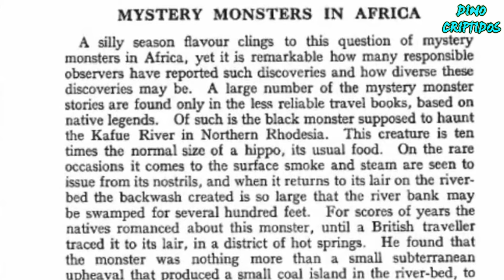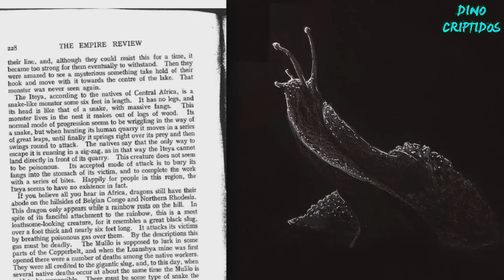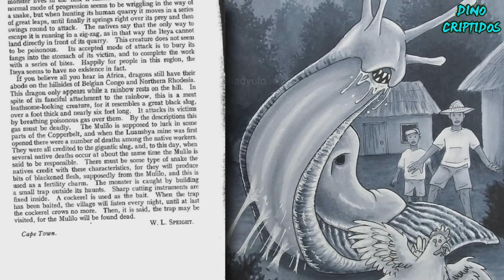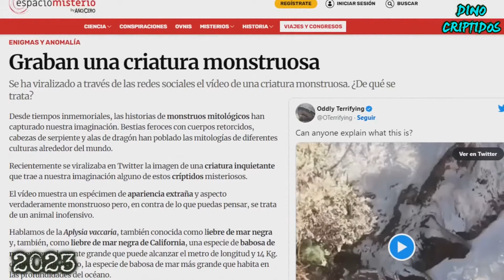MULILO: Gastrópodo Gigante | Criptozoologia (REEDITADO)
Temporada 09 - Episodio 15: (Reeditado) Existe una repugnante criatura en medio de las selvas de África, la cual es temida por los nativos. Un ser aparentemente venido de las profundidades de la tierra y que representaría un gran peligro para la especie humana. Además, un video que recientemente ronda por internet será explicado.